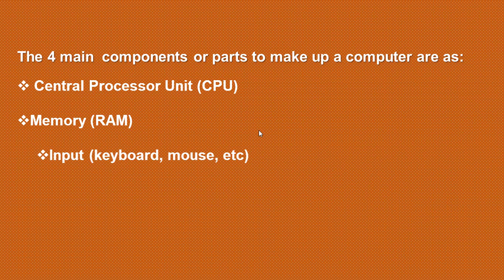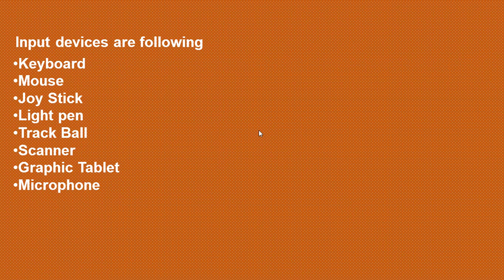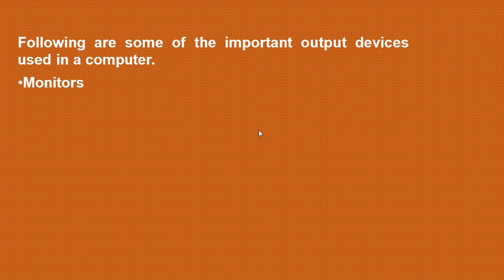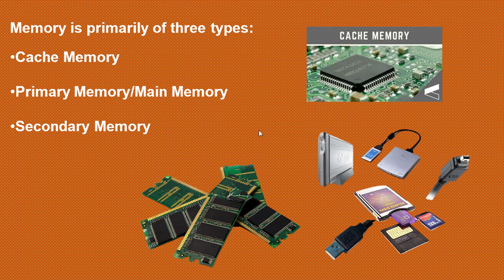What are parts of computer?/ Write the name of computer parts./Brief Parts of computer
This lecture is about parts of computer brief.
Credits: This course id designed by using the different cuts of videos from the websites
I am thankful to these online platforms for providing such material.